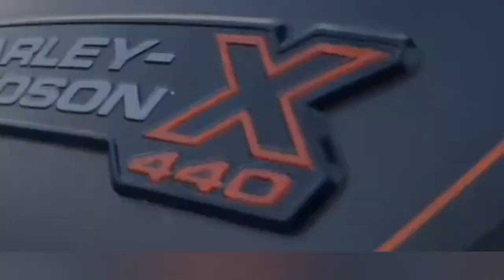बड़ा आदेश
outlook sagar

YouTube has always had a set of Community Guidelines that outline what type of content isn't allowed on YouTube. These policies apply to all types of content on our platform.

declaration :
Our videos do not spread any kind of confusion. While making news, special care is taken of public interest. Following the guidelines of the government, the principles of journalism have been adopted.